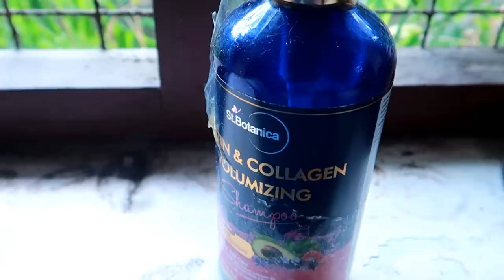Hair washing-Methods and Tips to avoid frizz and hair fall|Malayalambeauty|DIY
Microfibre towel

Big  🐻  Hugs❤️